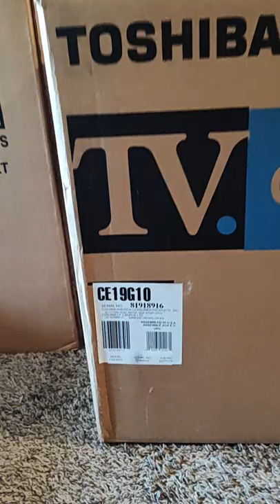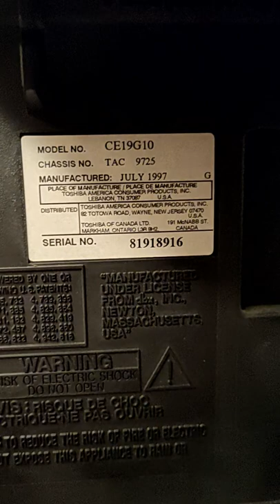SOLD 1997 19" Toshiba CE19G10 CRT TV with original remote, original manual, and original box!